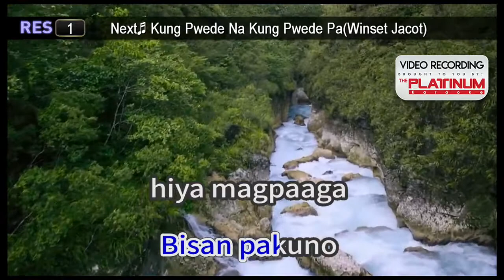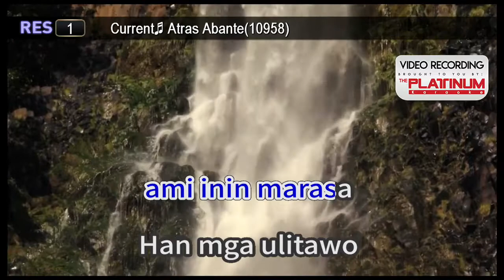Atras Abante - Art Ramasasa Karaoke